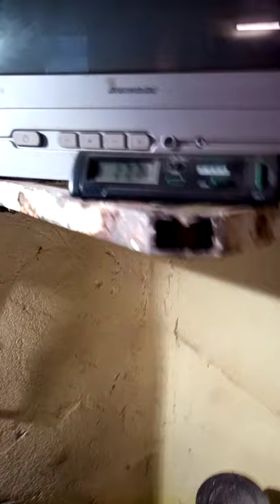SUFNITUNING: VW. Tansporter 3 Motorblokk 1.9mTDi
Lassan összeáll a motorblokk.
igyekszem minden módosítást mèg az állványon megoldani.